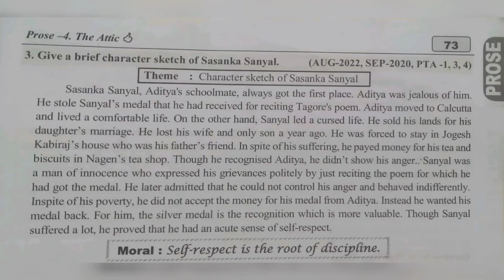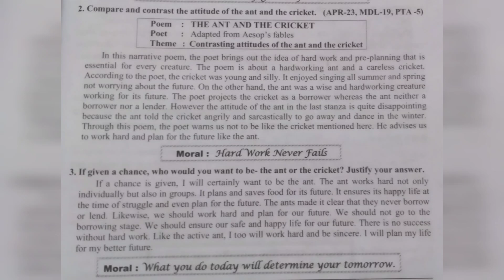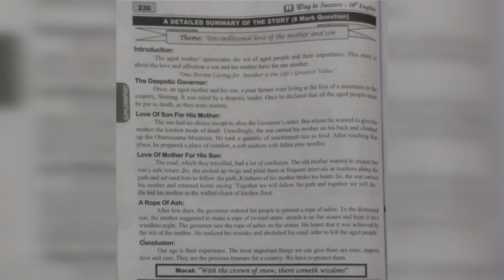10th standard Way To Success English Guide Unit-4 Answer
10th standard Way To Success English Guide Unit-4 Answer made for a kids this video helpful for students.this video only while reading question, Book back question and book back paragraph including General paragraph Answers

UNIT-4

Prose: The Attic

Poem: The Ant and the Cricket

Supplementary: The Aged Mother